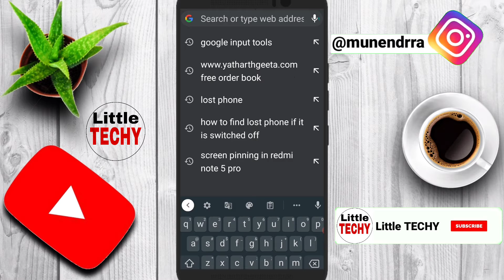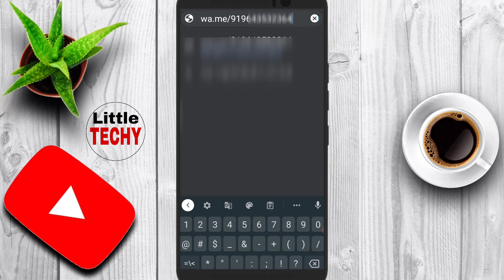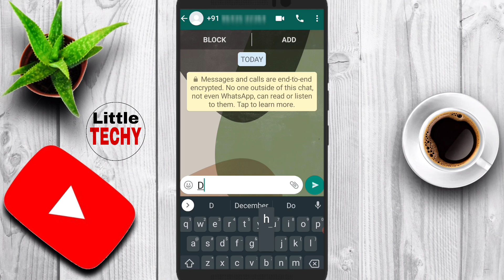How to Send Message in WhatsApp Without Saving Phone Number||WhatsApp Trick😍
What to type in browser phone number)

Hey Guys. In this video, I am telling you that how you can send messages to anyone without saving his/her number.